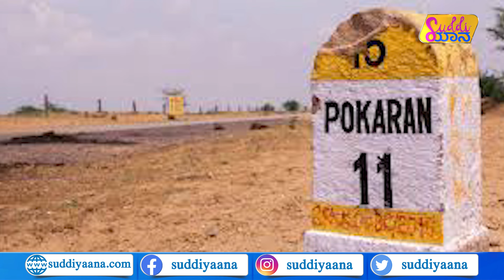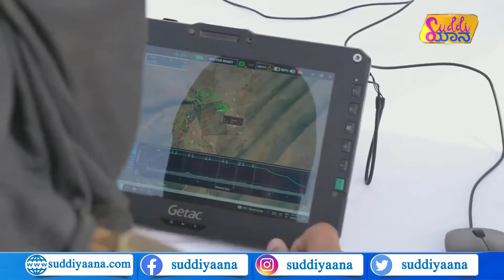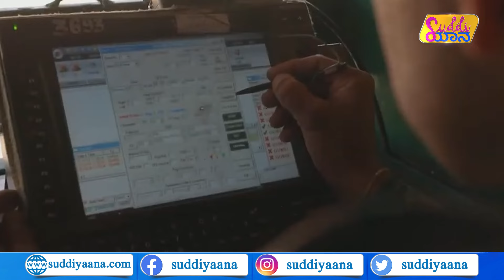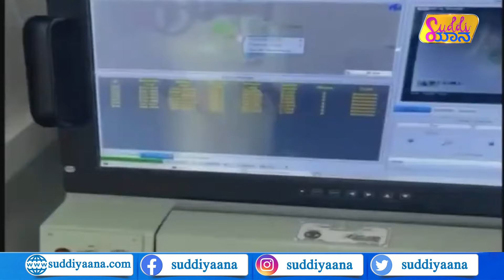Pokhran war exercise | ಚೀನಾ-ಪಾಕ್​​ ಟಾರ್ಗೆಟ್! | Agni-5 missile with MIRV | Modi | Suddiyaana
ಪೋಖ್ರಾನ್​ನಲ್ಲಿ ಸಮರಾಭ್ಯಾಸ ನಡೆಸಿದ್ಯಾಕೆ ಭಾರತೀಯ ಸೇನೆ? ಪಾಕಿಸ್ತಾನ-ಚೀನಾಗೆ ಎಚ್ಚರಿಕೆ ಸಂದೇಶನಾ? ಅಗ್ನಿ-5 ಮಿಸೈಲ್​ನ ತಾಕತ್ತೇನು? ಇವೆಲ್ಲದರ ಕುರಿತ ಮಾಹಿತಿ ಈ ವಿಡಿಯೋದಲ್ಲಿದೆ.

'Bharat Shakti' in Pokhran
PM Modi addresses Exercise Bharat Shakti in Pokhran
What is Pokhran famous for?
Was Pokhran test successful?
Did Pokhran 2 nuclear test take place?
India tests Agni-5 missile with MIRV tech
Mission Divyastra: India test-fires Agni-5 missile
How much area can Agni-5 missile destroy?
Can Agni-5 be intercepted?
What is the cost of Agni-5 missile?
What is the Agni-5 missile with MIRV technology?